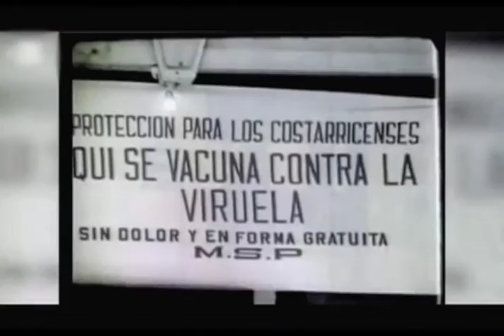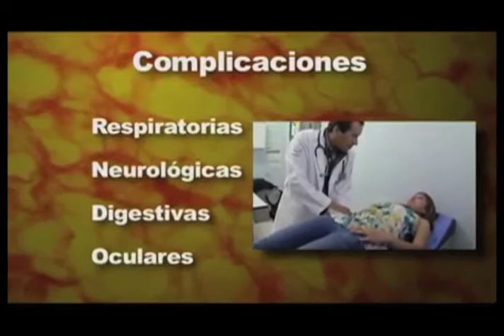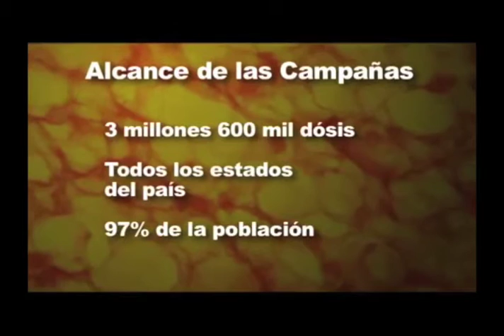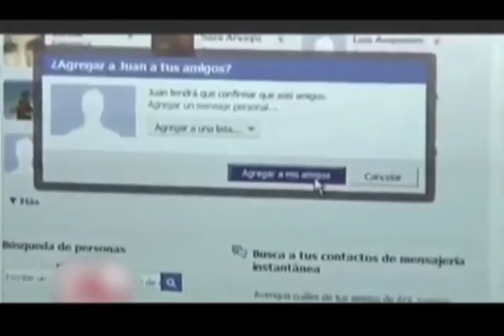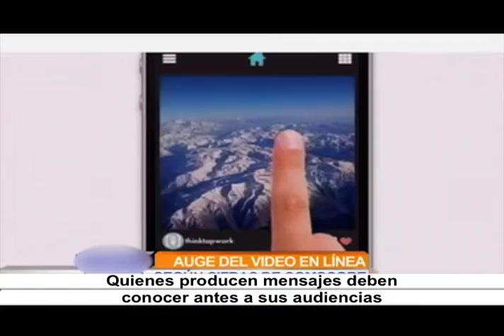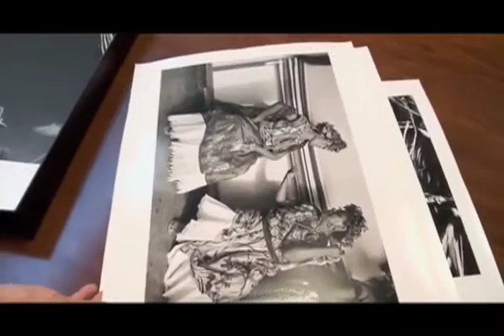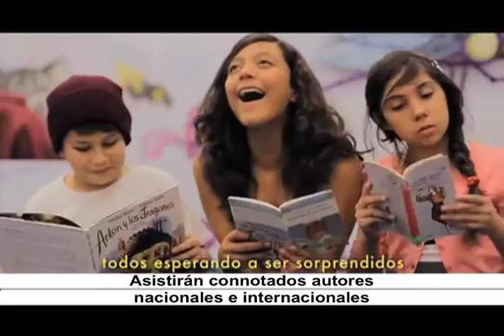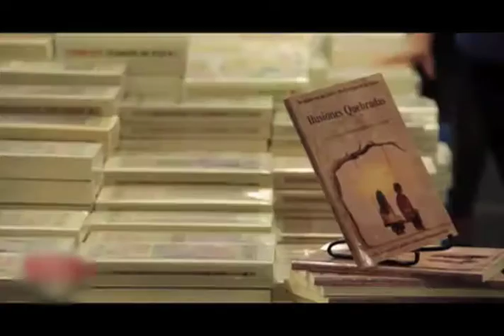Horizonte Iberoamericano 177.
Los temas que hoy se abordan son:

Declaran al sarampión como erradicado de América.

Más de la mitad de los latinoamericanos está conectada a internet, según el estudio Usos de internet en Latinoamérica.

El Fondo Mundial para la Naturaleza busca recuperar la población de 10 especies en México.

La Feria Internacional del Libro de Guadalajara celebra 30 años en su edición 2016.

3a. Llamada: Brenda Ivette Delgadillo, fundadora y directora del grupo de teatro independiente "Pámpanos" y el teatro con contenido social.